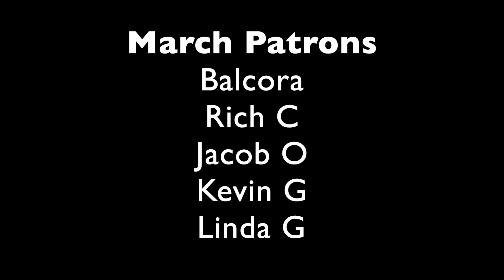Ghar More Pardesiya | Kalank | American Reaction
Special thanks to our amazing patrons Balcora and Rich. You all rock!

7433 Spout Springs Rd
Ste 101-1